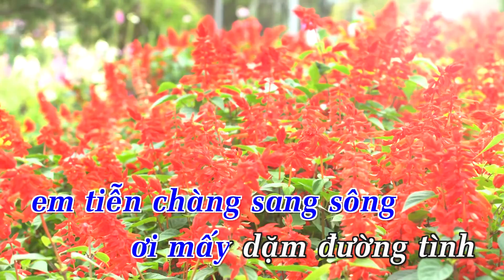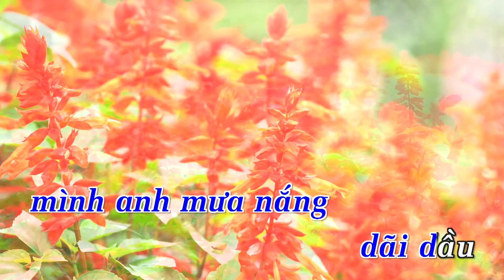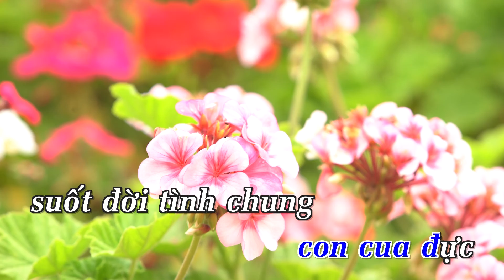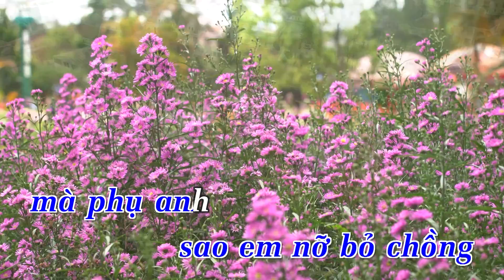[Karaoke] Đau Xót Lý Con Cua (Remix) - Minh Vy & Hồng Xương Long | Beat Chuẩn